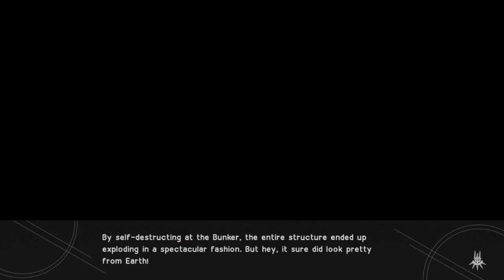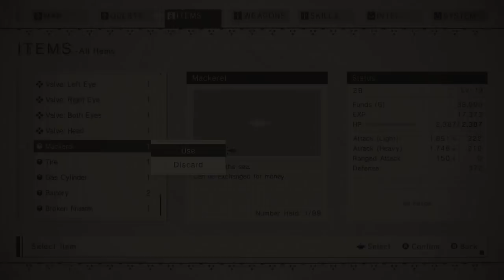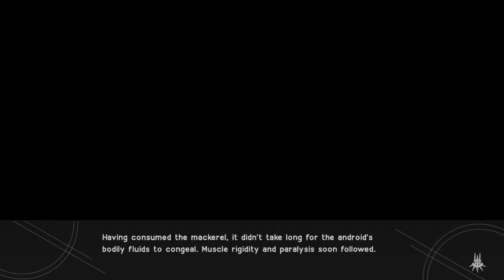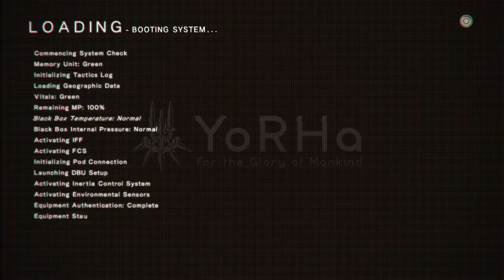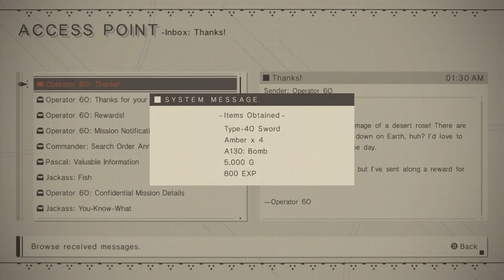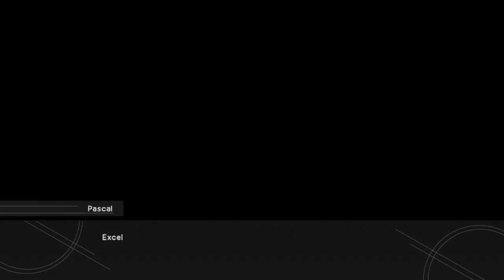CONVENIENT LIES - Let's Play - NieR: Automata - 5 - Walkthrough Playthrough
In today's Let's Play of NieR: Automata episode, I watch a hilarious rendition of Romeo and Juliet and encounter the greatest glitch ever.

AUTHOR: Platinum Games

Set in the midst of a proxy war between machines created by otherworldly invaders and the remnants of humanity, Nier: Automata's story follows the battles of a combat android, her companion, and a fugitive prototype. Gameplay combines role-playing elements with action-based combat and mixed genre gameplay similar to that of Nier.